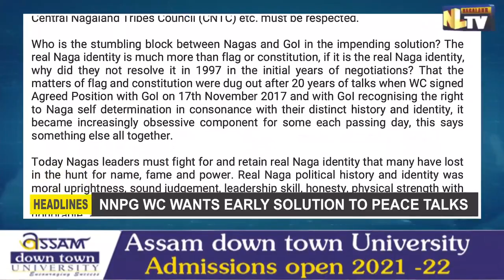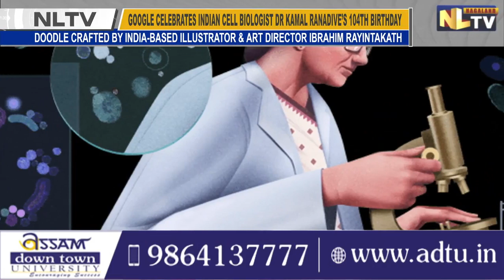NLTV NEWS NOW